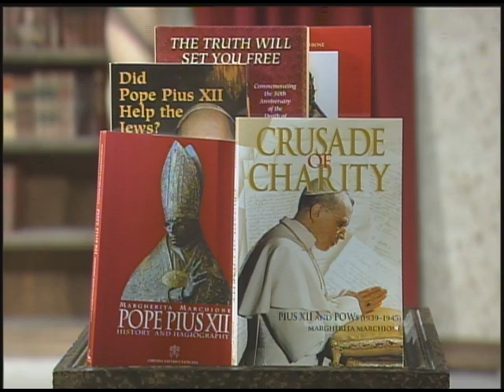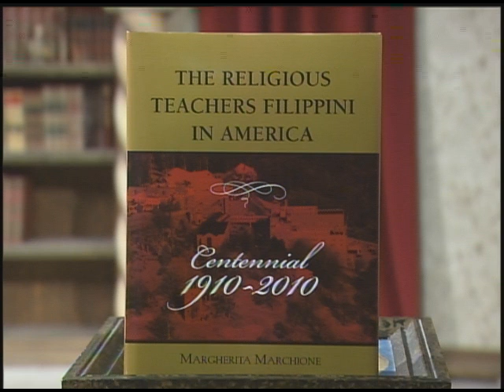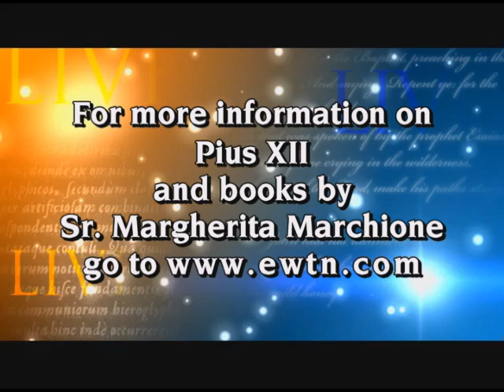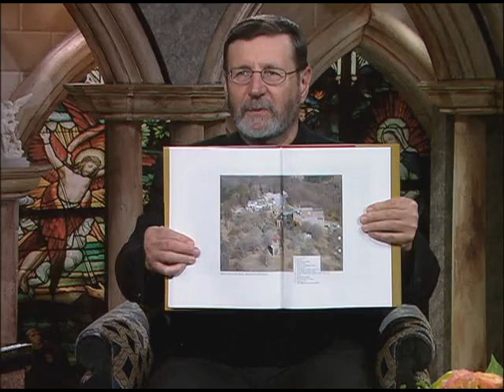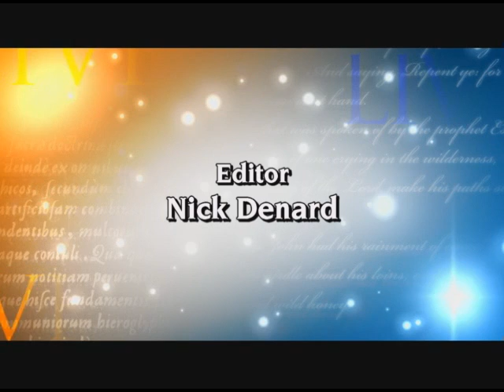EWTN Live - Pope Pius XII - Fr. Mitch Pacwa, S.J. with Sr. Margherita Marchione - 10-06-2010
EWTN Global Catholic Television Network: EWTN Live - Fr. Mitch Pacwa, S.J. - Sr. Margherita Marchione - Pope Pius XII